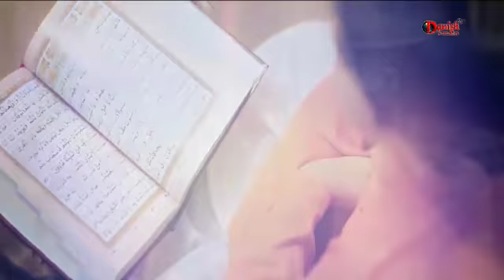Burushaki song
Burushaki song ja khane zalim